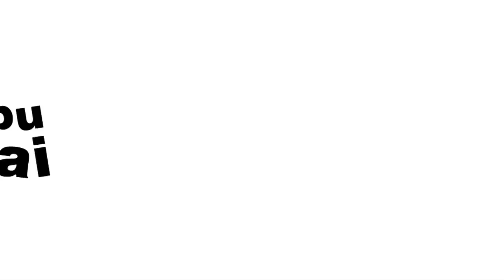மீண்டும் பாத்திமா - ஸ்டாலின் சர்ச்சை | Fathima Babu about MK Stalin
மீண்டும் பாத்திமா - ஸ்டாலின் சர்ச்சை | Fathima Babu untold story about DMK MK Stalin